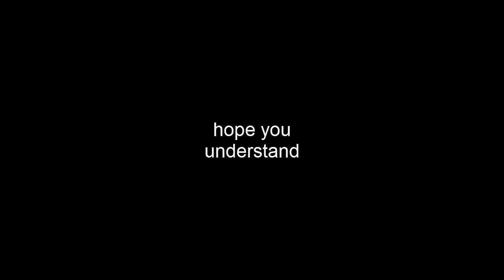WE SHOOT A MUSIC VIDEO 😂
Location - H&M high street , connaught place